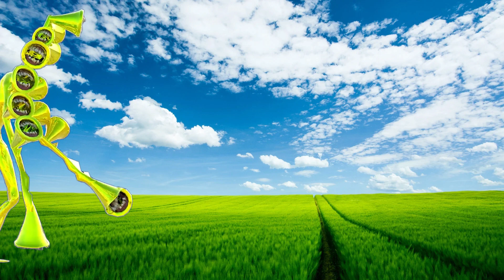Siren Head Gold 999 VS Chainsaw Man, Chucky VS Steve